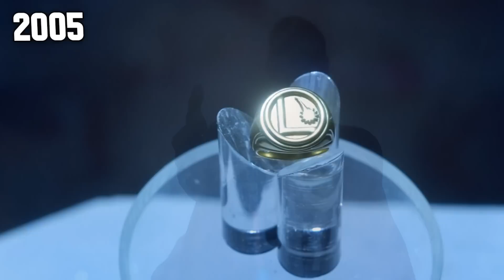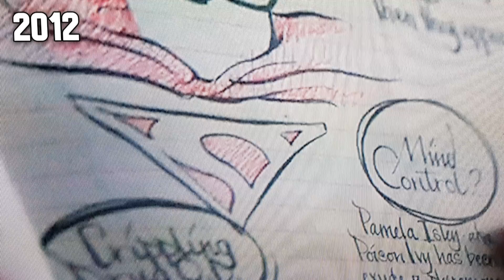What Superman's Arrowverse Timeline Should Look Like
Superman has been criminally underused in the Arrowverse, however even if we haven't seen much of it that doesn't mean that Superman doesn't have a full,fleshed out superhero career and Arrowverse Timeline.